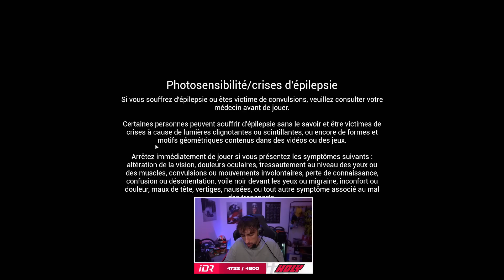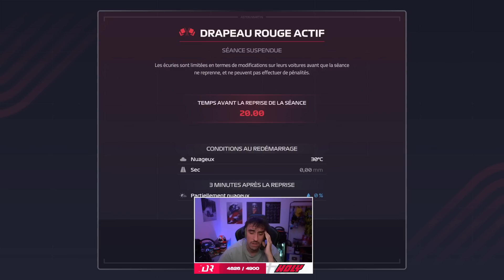FERNANDO ALONSO EST UNE BLAGUE... - Carrière Aston Martin F1 Manager 23 #08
Début : (00:00)
Grand Prix d'Italie : (05:45)
Grand Prix de Singapour : (1:23:22)

Pour voir les autres rediff de la Carrière avec Aston Martin sur F1 Manager 23 :